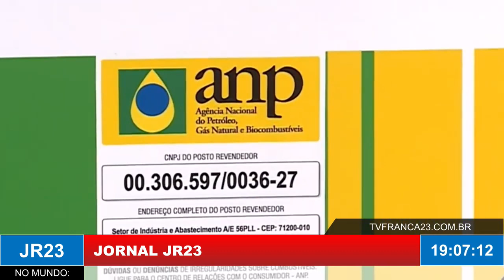ANP abre mais de 2 mil processos por combustíveis irregulares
Reportagem exibida no JR23